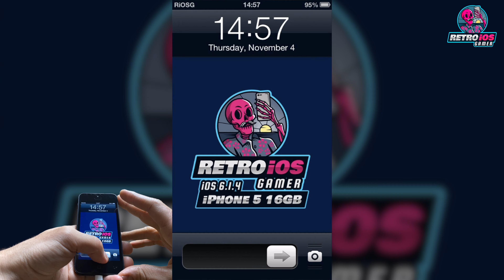Amazing Alex Gameplay in 2021 on iPhone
Retro iOS Gamer Score: B (Very Good Game)

Retro iOS Gamer Note: The game is Casey's Contraptions App's reskin.

Gaming device: iPhone 5 with iOS 6.1.4

The game title: Amazing Alex

The game original price: 0.99$

The game description: If you're not already aware of it, this isn't the first time we've seen Amazing Alex on the App Store. Those who owned an iPad around mid last year should be aware of Casey's Contraptions (CC) by Snappy Touch and Mystery Coconut - its Rube Goldberg inspired physics gameplay wasn't new, but it was seriously addictive. The game was subsequently bought out by Rovio, of Angry Birds fame, touched up, and now we have Amazing Alex for the iPhone and iPad.
In this iteration you play as Alex, an imaginative child that creates and then solves various problems using every-day objects including shelving, balloons, scissors, pipes, wind-up toys and many, many more. It's up to you to use the remaining pieces not added in to the 'machine' to pass the level, hopefully picking up all three stars in the process.

The game version number: iPhone 1.0.4

0:00 - Intro
0:07 - The game
0:30 - The Classroom - Ballooned Away
1:10 - The Backyard - 5 Pop'n Cut
2:11 - The Backyard - 6 Brute Force
2:25 - The Backyard - 7 Tower madness
3:42 - The Backyard - 8 Stuck Up
4:28 - The Backyard - 9 Double Whammy
5:50 - The Backyard - 10 Slam Dunk
7:14 - The Backyard - 11 Swinging Technique
8:25 - The Backyard - 12 Time That Swing
9:07 - The Backyard - 13 Multi Punch
10:55 - The Backyard - 14 Back & Forth
11:34 - The Backyard - 15 Fort Box
12:22 - Menu